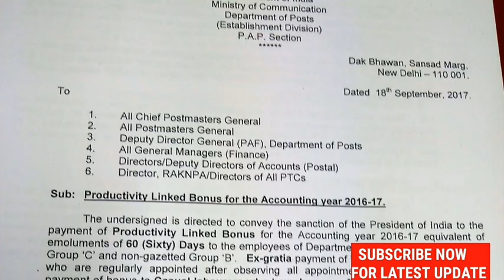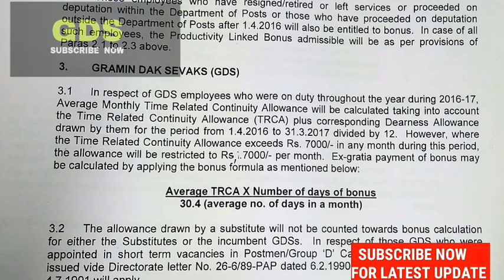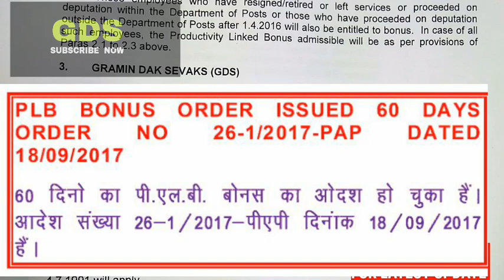GDS BONUS GRANT (2016-17) GOOD NEWS